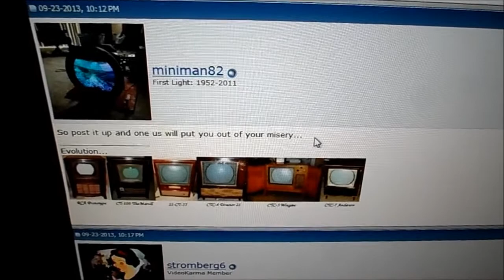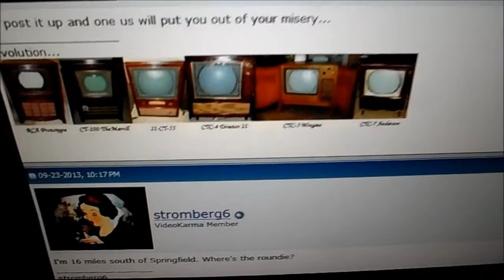RCA COLOR TV CL Wanted Ad Backfires.Snooze You Loose!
Posted an ad under the wanted section nearby on CL, only to be outdone by fellow VideoKarma folks. Yikes! Backfired. Seems folks don't contact the ad poster, they list it themselves, after being clued in. Seems. Can't cite blame, snooze you loose. After posting an ad, there was a CTC-15 combo w/bad CRT, & a CTC-5 which the seller never responded, only days later to say it had been sold.